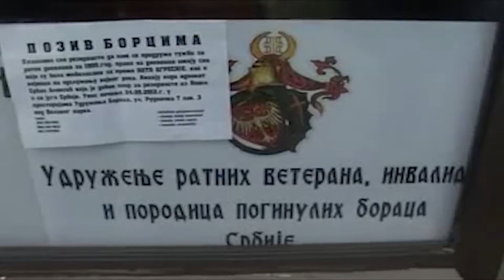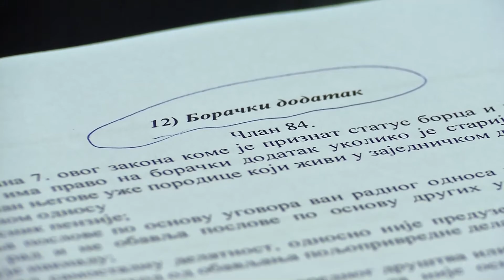Albert Andijev o podršci zahtevu za dodelu penzije za sve ratne vojne invalide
Ratni vojni veteran Albert Andijev je izjavio da lično podržava zahtev da se omogući stvaranje uslova za dodelu nacionalne penzije za sve ratne vojne invalide.